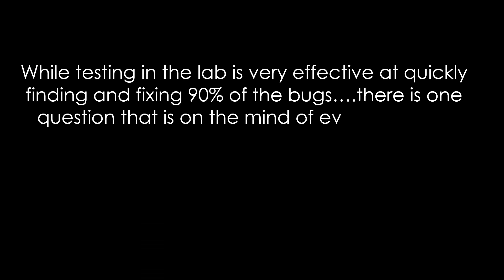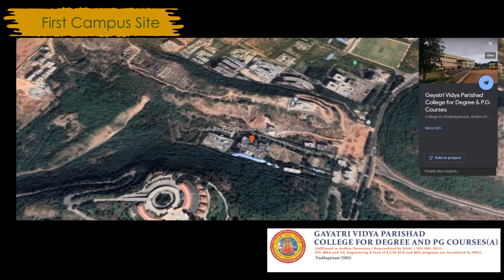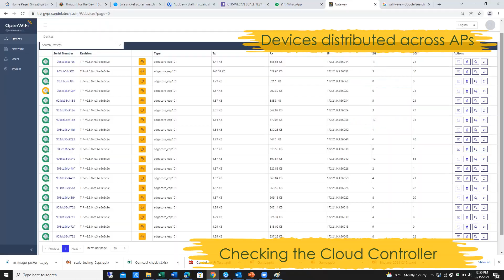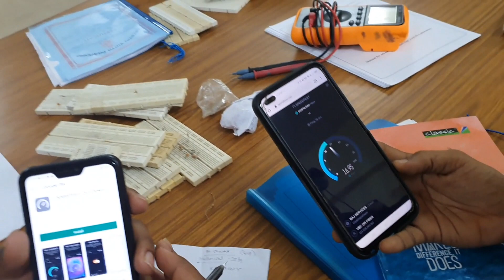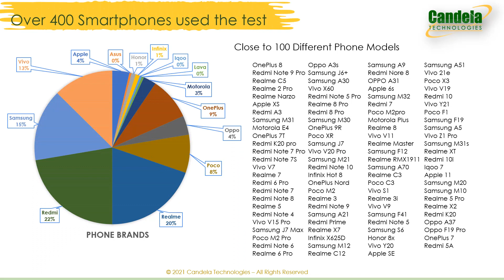OpenWiFi Real Campus Network Testing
Video shows how we ran tests with 400+ real devices on a OpenWiFi test network setup in a 27,000 Sqft floor of a college campus.